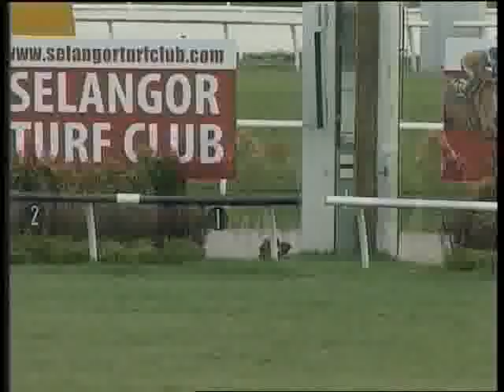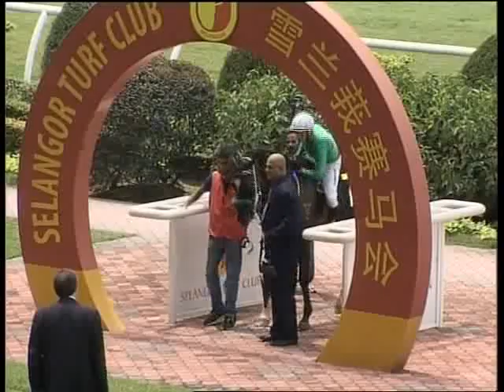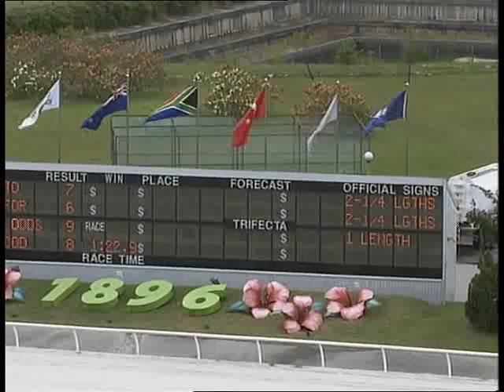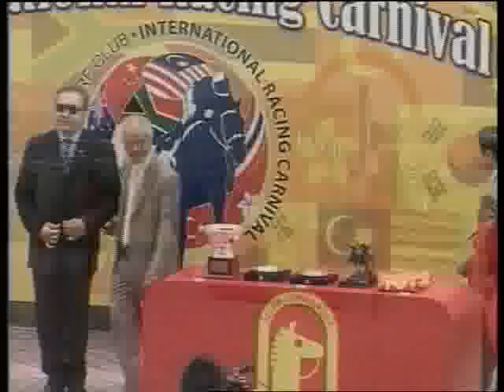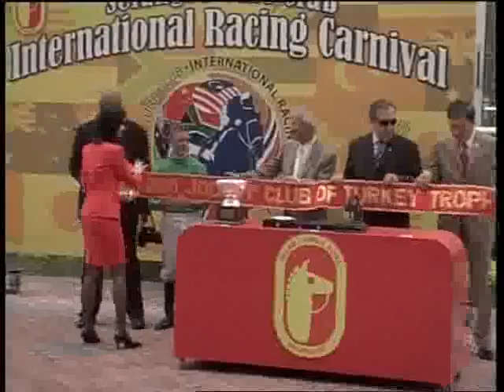Mudhish (AUS)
Mudhish (AUS), 4 year old dark bay gelding by Redoute's Choice winning his third race in Malaysia, at the Selangor Turf Club International Racing Carnival, Kuala Lumpur on 19th June, 2011. Mudhish was bred Emirates Park Pty. and is owned by Mr. Hussain Nasser Lootah. He was ridden by Darren Gauci.